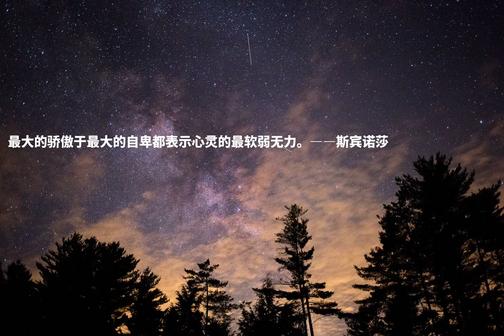最大的骄傲于最大的自卑都表示心灵的最软弱无力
最大的骄傲于最大的自卑都表示心灵的最软弱无力。――斯宾诺莎